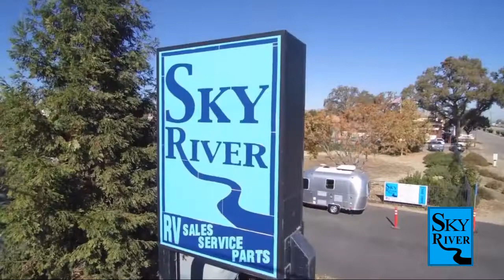2022 Forest River Rv Cherokee 16TS Paso Robles Pismo Beach Atascadero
2022 Forest River Rv Cherokee 16TS Stock Number: FR22321 Vin:FR22321.